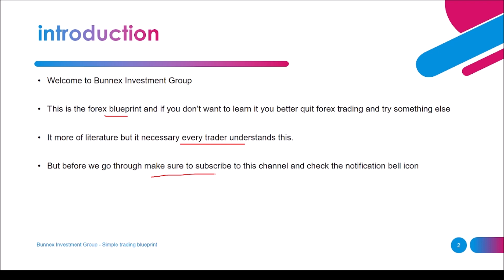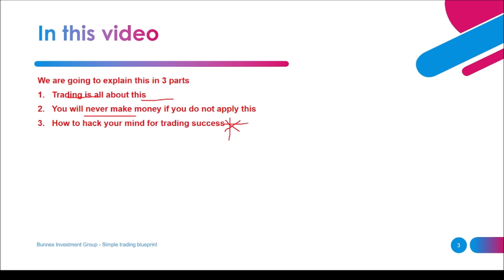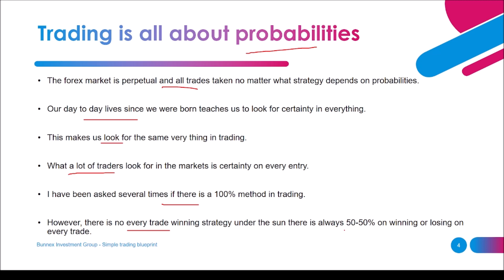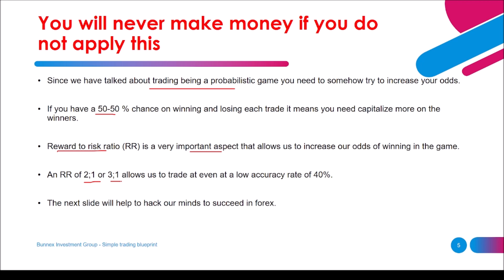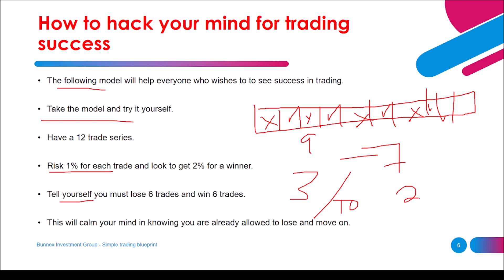Learn This or Quit Forex Trading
Forex trading is more than just Technical analysis it requires more . In this video we talk about the other concepts required to trade successfully.